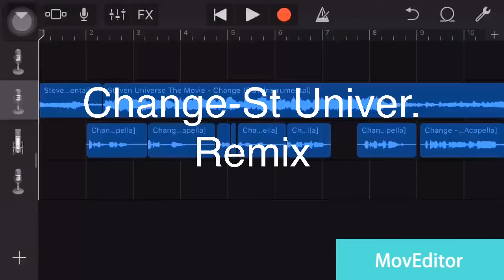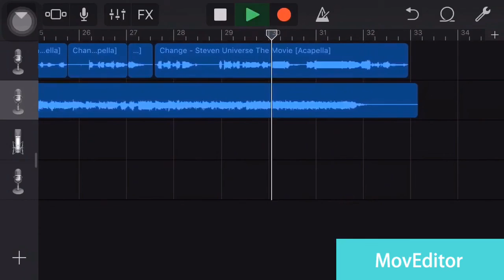Change Steven Universe Remix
R.I.P Steven universe you will always be in everyone’s heart
Ps. This is a reupload